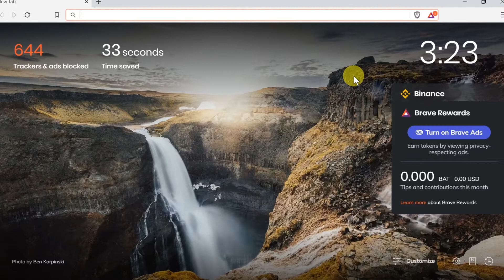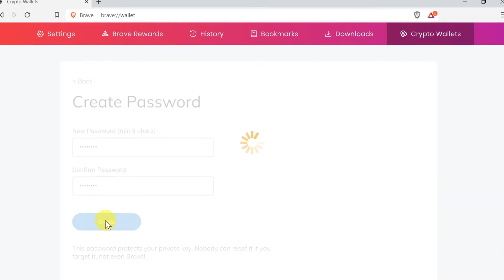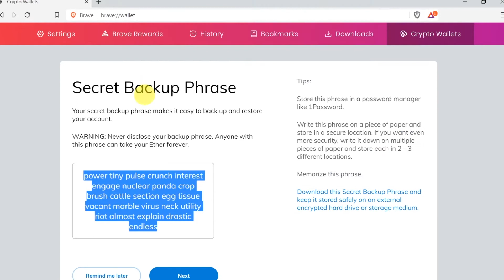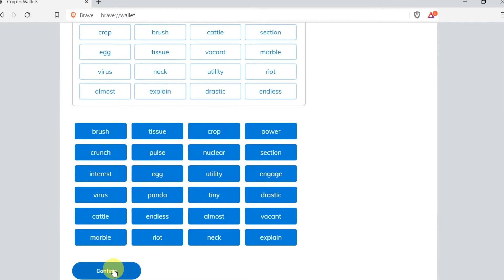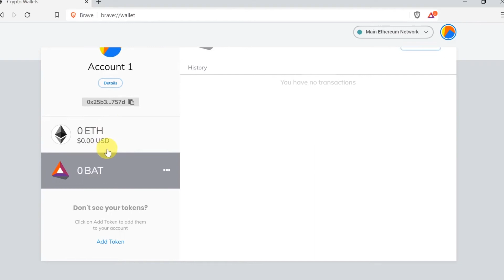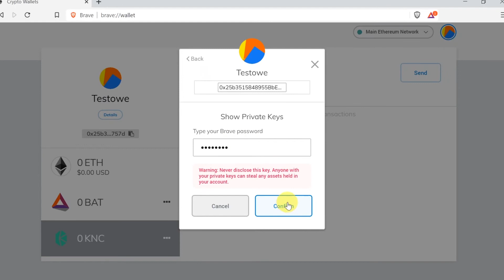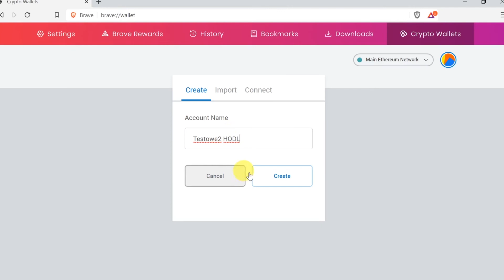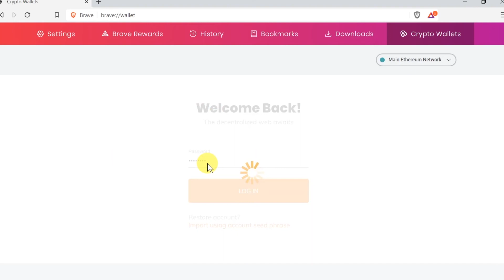Jak korzystać z MetaMask / CryptoWallets w przeglądarce Brave?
W dzisiejszym odcinku: Jak korzystać z MetaMask / CryptoWallets w przeglądarce Brave?

Ten odcinek powstał na kanale Skylark w latach 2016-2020 i został przeniesiony na kanał CryptoSkylark w listopadzie 2020 roku. W związku z tym, niektóre treści zawarte w filmie mogą być nieaktualne lub wyglądać nieco inaczej.